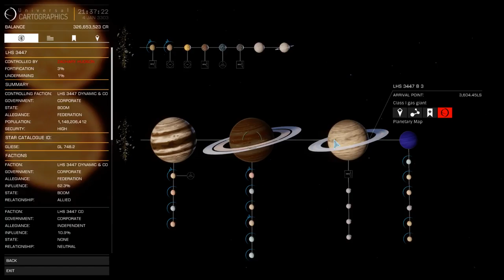Elite Dangerous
GPU: GeForce GTX 1080
CPU: Intel(R) Core(TM) i7-4790K CPU @ 4.00GHz
Memory: 16 GB RAM (15.96 GB RAM usable)
Current resolution: 2560 x 1440, 59Hz
Operating system: Microsoft Windows 10 Home